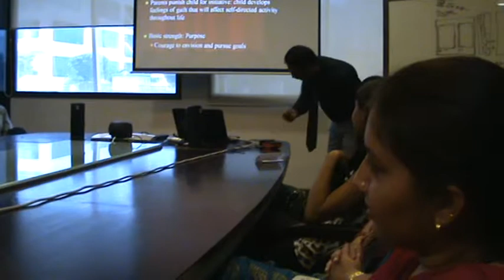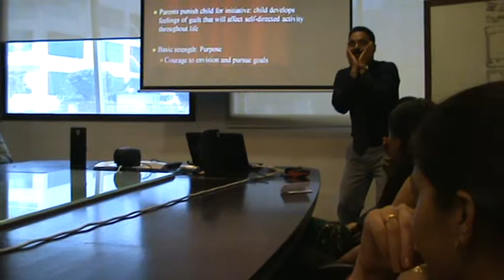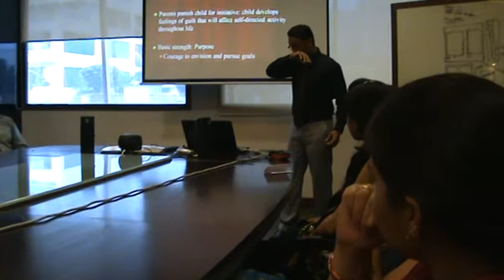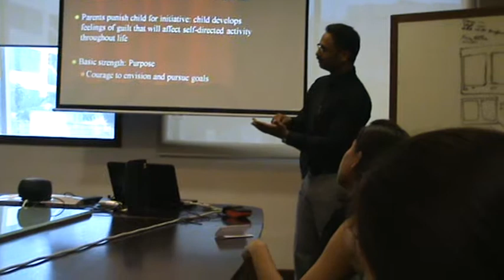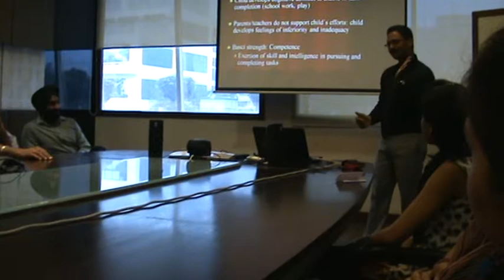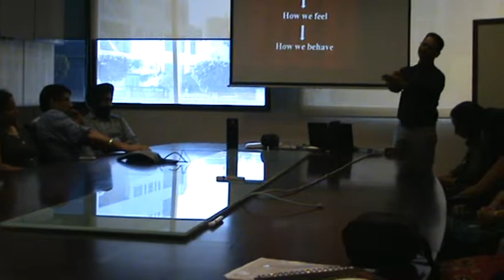Positive Parenting Session at Netsmartz by Dilbagh Singh